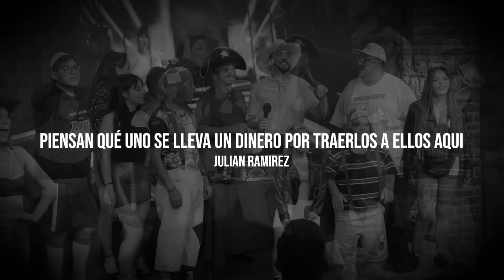Esto PAGAN EN TV AZTECA SONIDO PIRATA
Esto PAGAN EN TV AZTECA CON SONIDO PIRATA